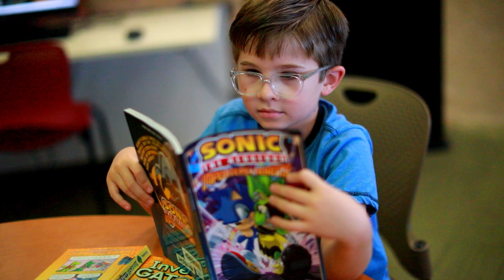Summer Reading Challenge - Season of Friendship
Children who aren’t reading during the summer months, fall an average of 2 months behind in school.

Designed to interrupt the “summer slide”, the common term given to learning loss experienced by children while transitioning between school years, The Summer Reading Challenge invites participants to read daily and earn fun prizes for their efforts.

When students participate in The Summer Reading Challenge, they reap the many benefits of reading. Studies have shown time and time again that reading 20 minutes a day makes a huge difference in language and brain development, while also fostering a deeper sense of empathy and interpersonal connection.

Your support will help the Library continually improve access to books and reading incentives, as well as help children in our community discover the joy of losing themselves in a book, growing their imaginations, and building a foundation of literacy that will benefit them through school and for the rest of their lives.